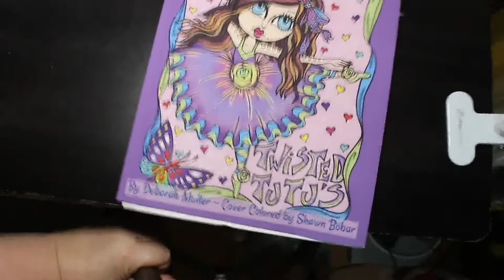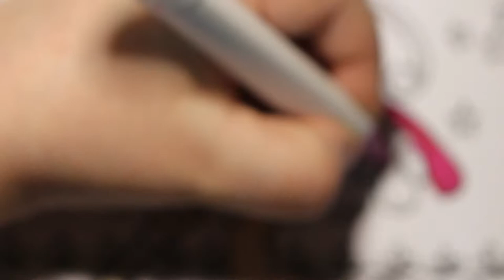Colour and Chat Twisted Tutus by Deborah Muller